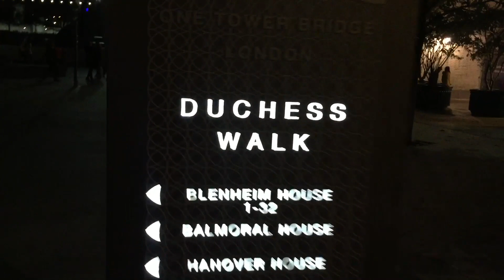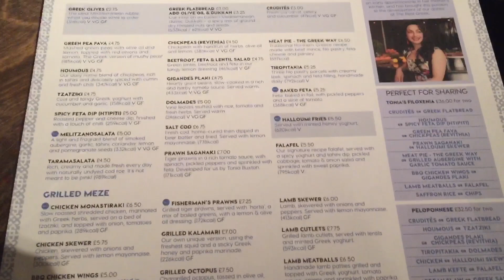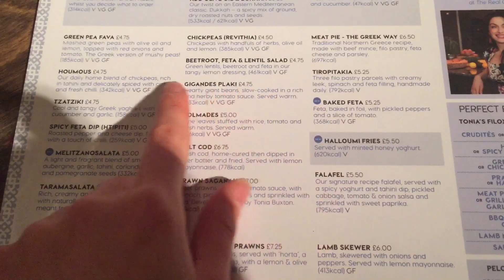NovVLOGS #11 - London | Tower Bridge | Date Night